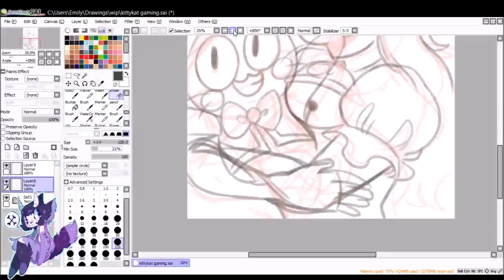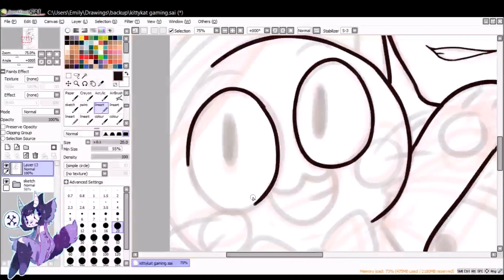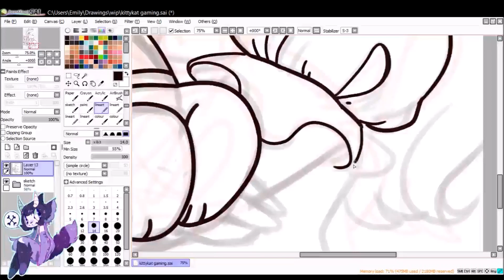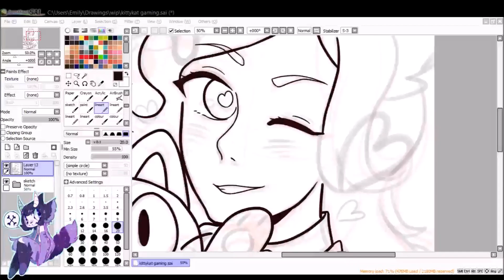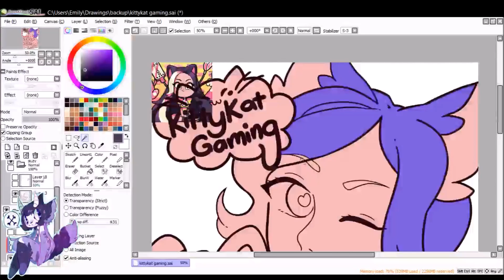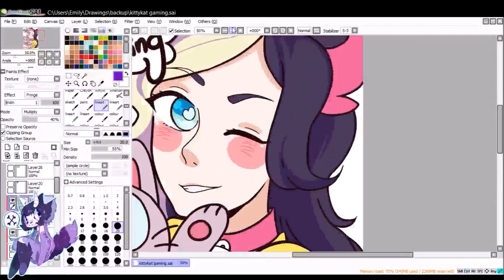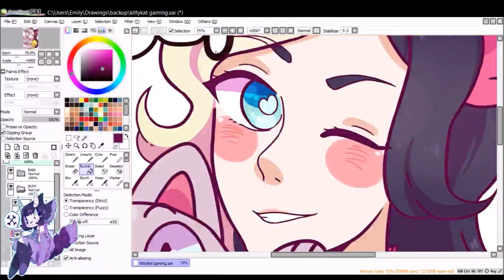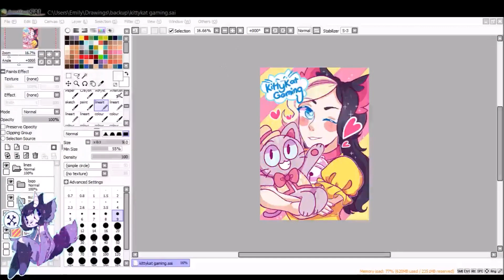KITTY KAT GAMING FANART //SPEEDPAINT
Time Taken: 4 hours
Program: Paint Tool SAI
Tablet: Wacom Bamboo Pen